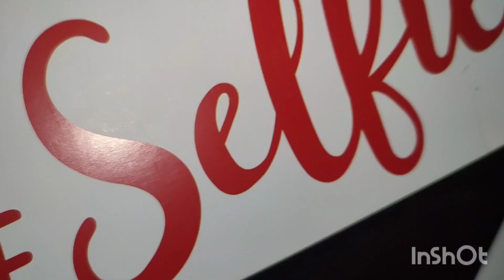Finally aslam Ghy r aj theke Boner biyer party start/Boner Aiburobhat r Evening e surprise party🥳🎉🎉